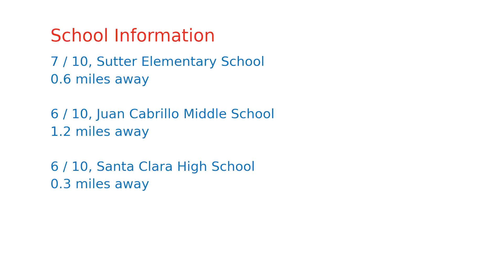$1,475,000 home for sale in Santa Clara, CA (2980 Via Torino, 95051)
Agents, think of the location. Location!! Another beautiful Townhouse of Turin at Central Park in Santa Clara. The Living Room, Family Room, and  Kitchen and Dining Area are all located on the Second Floor for Family Enjoyment. Well designed kitchen with rather large Island for the prep. Two Bedrooms on the 3rd Floor with its own Private Bathroom. The Master Suite features two Sinks and a Walk-In Shower with 2 Closets. The Third Bedroom is on the Ground Floor with its own Bathroom.